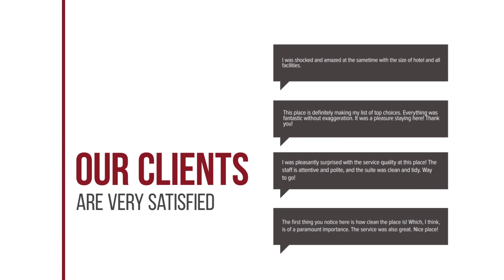Vateri hotel review | Hotels in Limne | Greek Hotels